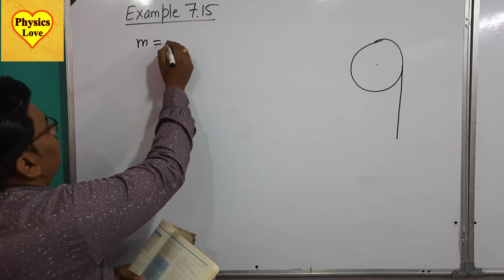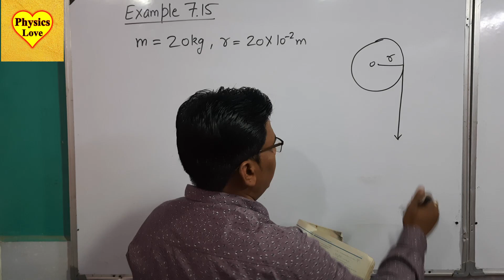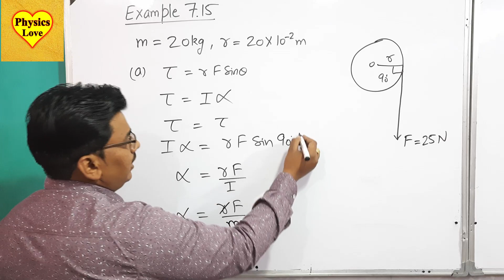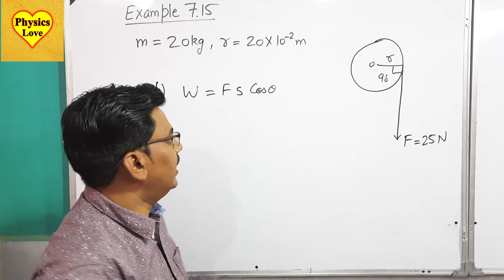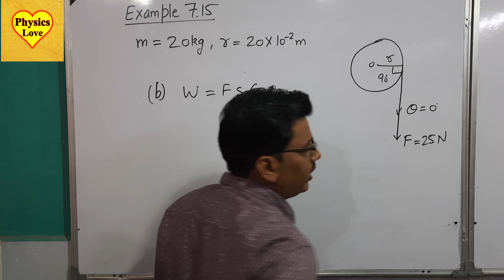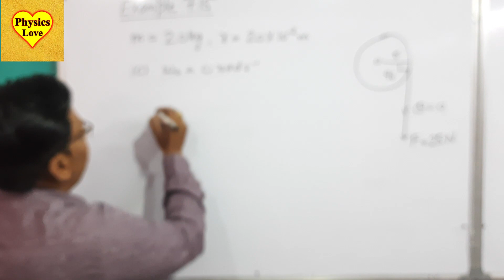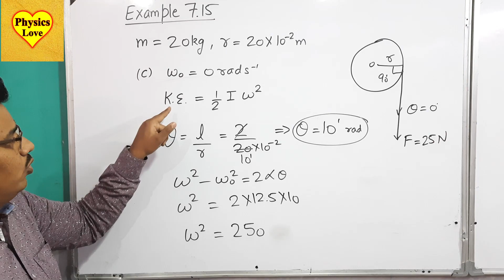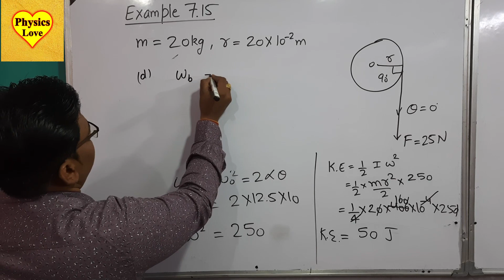NCERT Example 7.15 Physics Class 11 | Physics Example 7.15 Class 11th NCERT Solution | PhysicsLove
This is the solution of example 7.15 Class 11th Physics NCERT Chapter 7 System of Particles and Rotational Motion |

Example 7.15 A cord of negligible mass is wound round the rim of a fly wheel of mass 20 kg and radius 20 cm. A steady pull of 25 N is applied on the cord as shown in Fig. 7.35. The flywheel is mounted on a horizontal axle with frictionless bearings.
(a) Compute the angular acceleration of the wheel.
(b) Find the work done by the pull, when 2m of the cord is unwound.
(c) Find also the kinetic energy of the wheel at this point. Assume that the wheel starts from rest.